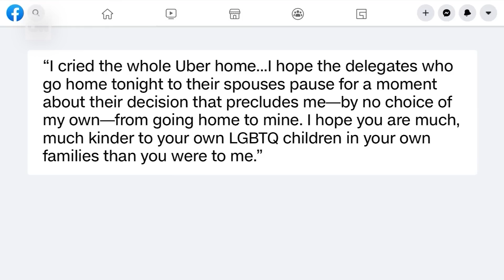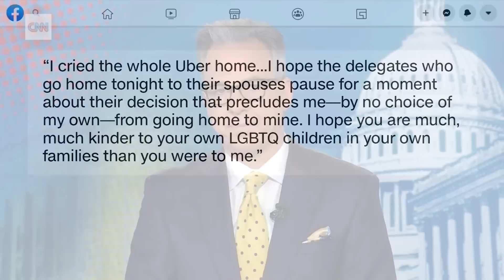Pastor stands up for son after church excludes LGBTQ supporters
Rev. David Struyk stood up for his son by leaving a meeting of the Christian Reformed Church synod in protest after the members voted to exclude LGBTQ supporters from its congregations.